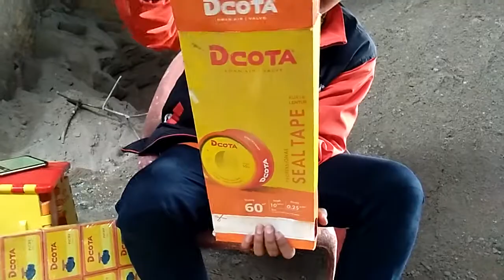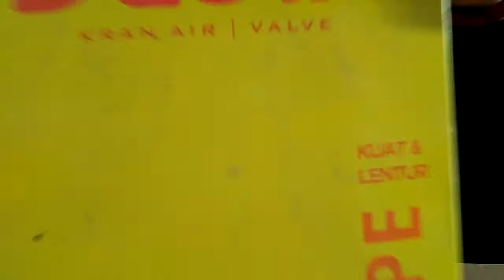DCOTA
Produk Dcota, produk unggulan buat kelengkapan rumah tangga, kamar mandi, dapur, dll. tonton video ini ya.